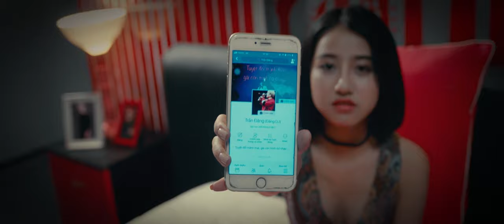NGƯỜI LẠ ƠI | KARIK BẤT NGỜ BỊ GẮN MÁC LĂNG NHĂNG | Sneak show: 19h - 12.09.2019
NGƯỜI LẠ ƠI | KARIK BẤT NGỜ BỊ GẮN MÁC LĂNG NHĂNG

“Người Lạ Ơi” do Galaxy Studio hân hạnh phát hành, có suất chiếu đặc biệt trên toàn quốc từ 19:00 thứ năm ngày 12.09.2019.